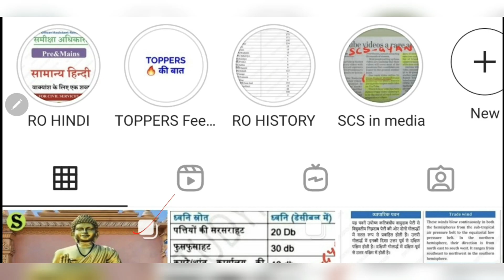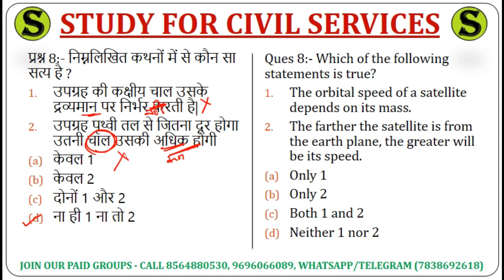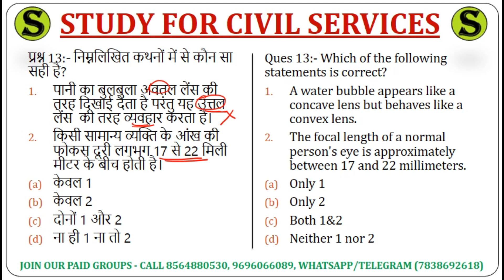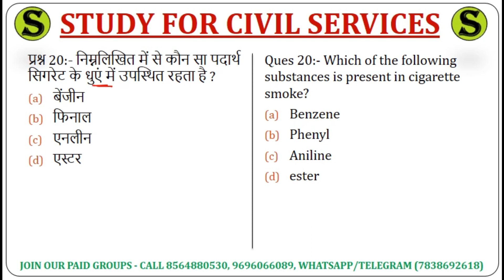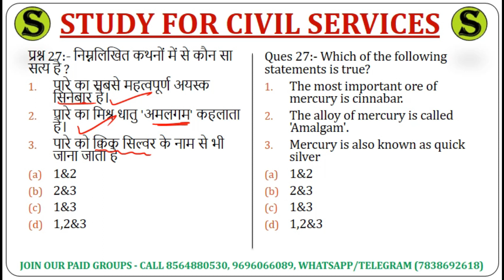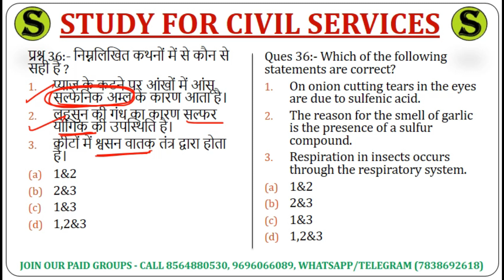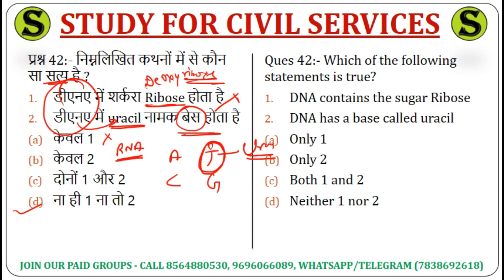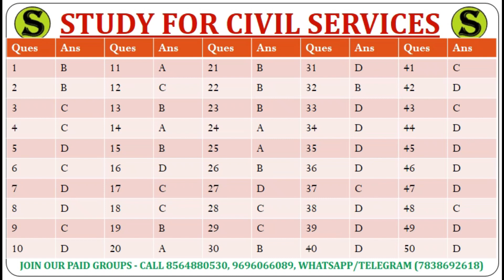uppcs test series 2022 free uppcs mock test 2022 ro aro 2022 bpsc ukpsc top 50 science questions 1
most important expected top 50 SCIENCE mcq questions for all competitive exams uppsc uppcs up pcs psc ro aro ro/aro samiksha adhikari sahayak samiksha adhikari review  officer assistant  review  officer ( for ro aro exam and  pcs prelims exam , also useful for upsssc upsi up si uppcl 67th bpsc bihar si mppsc gs ras ukpsc jpsc and other competitive  government  one day exams )